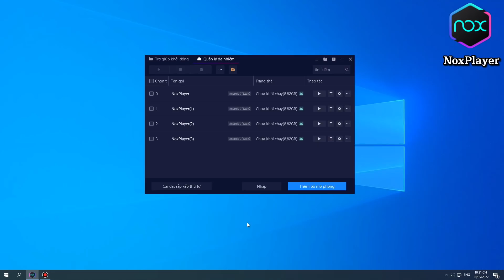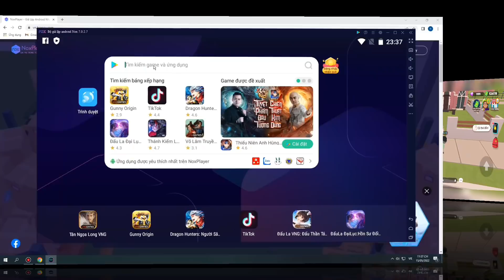[Play Together] Giao lưu tiệc trò chơi cùng top 1 bxh tháp vô cực VN và cái kết🤣